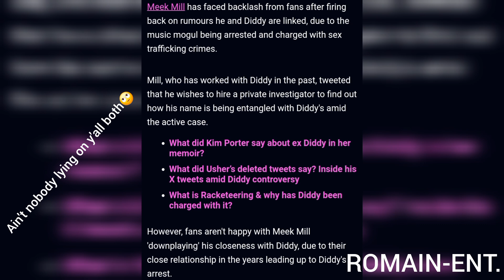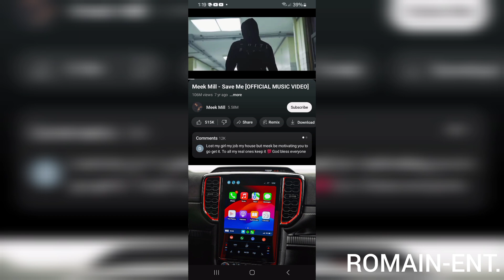Meek Mill and P Diddy get caught doing huh/Meek Mill came out of the closet now?